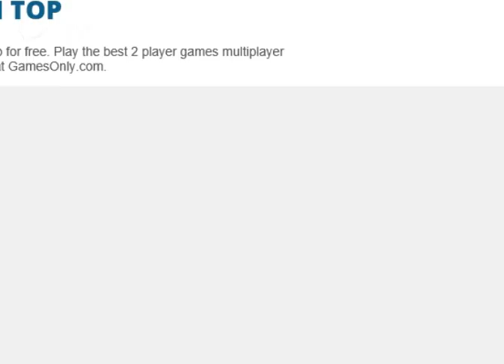GONZALO! (Get on Top, 2 player game)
-Merboo

GONZALO WILL RETURN! (maybe)
-A FREAKING MAGIC TREE (Magical Tree)